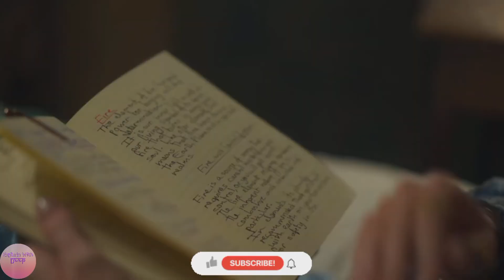Fate The Winx Saga Season 2 Episode 6 Explained In Hindi | Recap | Breakdown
Bloom and her fairy gang Stella, Aisha, Terra, and Musa are all set to bring in more love stories, more magic, more fighting, and bigger threats on season 2.
New connections between Sky and Flora leave us curious.

Fate The Winx Saga Season 2 All Episodes:-

Creator:-
Brian Young

Producer:-
Brian Young, Judy Counihan, Kris Thykier, Cristiana Buzzelli, Joanne Lee, Jon Finn, Macdara Kelleher, John Keville more...

Music Director:-
Anne Nikitin

Production:-
Archery Pictures, Young Blood Productions, Rainbow S.p.A. more...

Cast:-
Abigail Cowen, Hannah van der Westhuysen, Precious Mustapha, Eliot Salt, Elisha Applebaum, Sadie Soverall, Freddie Thorp, Danny Griffin, Theo Graham, Jacob Dudman, Ken Duken, Rob James Collier, Éanna Hardwicke, Brandon Grace